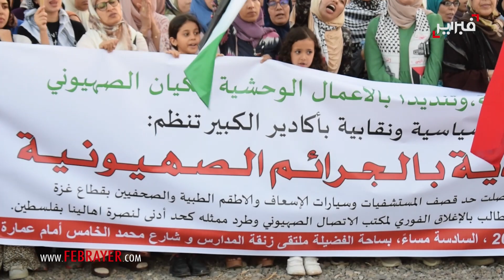هكذا تضامن السوسيون مع الشعب الفلسطيني في وقفة تضامنية بإنزكان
وقفة تضامنية مع فلسطين بإنزكان

يواصل الشارع المغربي في مختلف أرجاء المملكة وقفاته الاحتجاجية تضامنا مع فلسطين وضحايا قصف الاحتلال الإسرائيلي بقطاع غزة، الذي يستمر منذ أسبوع، الشيء الذي ترتب عنه استشهاد العديد من الضحايا نساء وأطفال ومسنين، ولعل أبشع ما تعرض له الفلسطينيون قصف مستشفى المعمداني في غزة أول أمس الثلاثاء.

واستقت "كاميرا فبراير" لقطات في وقفة احتجاجية لساكنة مدينة إنزكان جنوب المغرب، التي عرفت وجود حشد كبير من المغاربة تحت إشراف جمعيات المجتمع المدني بإقليم إنزكان أيت ملول، حيث حضرها نساء ورجال وأطفال محملين بأعلام دولة فلسطين تضامنا مع ضحايا قطاع غزة.

وقال أحد المواطنين المُشاركين في الوقفة التضامنية: " نقف هنا تضامنا مع الشعب الفلسطيني وخاصة لسكان قطاع غزة الذين يتعرضون لهجمة شرسة من الكيان الصهيوني العاجز عن مواجهة المقاومة، والآن يقتل المدنيين بمنازلهم وبالمدارس والمستشفيات، ونحن نطالب الدولة المغربية بطرد ممثل الكيان الصهيوني بالمغرب وتوقيف جميع أشكال التطبيع مع الكيان الغاصب الذي لا يفهم سوى لغة القوة ولا يُرجى منه أي سلام".

ودعا المواطن المتحدث ذاته الذي يرتدي وشاح فلسطين، جميع القوى الحية بالمغرب لتتضامن وتكثف جهودها لتقنع الحكومة بوقف التطبيع مع إسرائيل لتُثبث تضامن الشعب المغربي مع نظيره الفلسطيني، وأضاف: " حتى تتحرر فلسطين والمسجد الأقصى والقدس ويُدحر الكيان الصهيوني بدون رجعة كما وعدنا الله تعالى في كتابه العزيز وتحية للمقاومة الفلسطينية الصامدة أمام الكيان الصهيوني الغاصب".

ومن جهته عبر مواطن مغربي آخر يقف بالمظاهرة التضامنية مع فلسطين عن تضامنه عبر تصريح لـ "مايكروفون فبراير " : نحن اليوم نقف في هذه الساحة لندد بالجرائم الصهيونية المدعمة بحلف الناتو وأمريكا وجميع قوى الظلام والضلال، ونندد بمجزرة مستشفى المعمداني في غزة وبجميع الجرائم التي ارتكبها المجرم الصهيوني، نحن اليوم مثل جميع المدن المغربية نقف لنتوجه لجميع العالم ليقفوا إلى جانب المظلوم ونتمنى من الله أن يعجل بالنصر لفلسطين، كما نطالب بإغلاق مكتب الاتصال الصهيوني وطرد ممثله من المغرب".

وحمل المواطنون المُشاركون في الوقفة التضامنية بمدينة إنزكان شعارات عديدة تنديدا بالأعمال الوحشية للكيان الصهيوني، أبرزها طرد ممثل الكيان الصهيوني من المغرب "كحد أدنى لنصرة أهالينا بفلسطين وقطاع غزة".